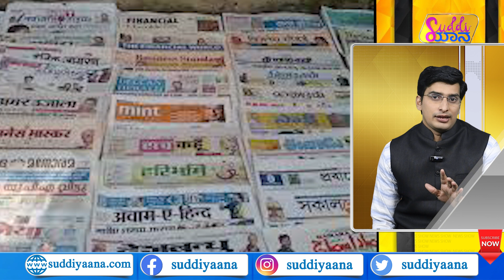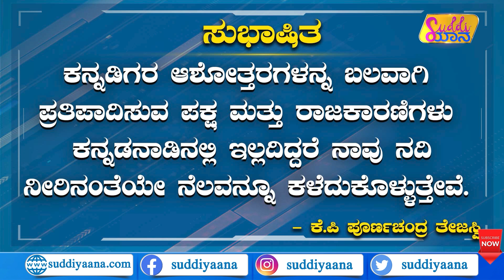Basangouda Patil Yatnal In CM race | ಟೀಂ ಇಂಡಿಯಾಗೆ ಯುವ ಟಿಪ್ಸ್! | Cricket World Cup 2023 | Suddiyaana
ಬಸನಗೌಡ ಯತ್ನಾಳ್ 2024ರಲ್ಲಿ ಸಿಎಂ ಆಗ್ತಾರಾ? ಯತ್ನಾಳ್​ಗೆ ಹೈಕಮಾಂಡ್ ಮಣೆ ಹಾಕುತ್ತಾ? ಬಿಜೆಪಿ ನಾಯಕನ ಹೇಳಿಕೆಗಳ ಹಿಂದಿನ ರಹಸ್ಯವೇನು? ವಿಜಯೇಂದ್ರ ಬಿಜೆಪಿ ರಾಜ್ಯಾಧ್ಯಕ್ಷರಾಗ್ತಾರಾ? ಟೀಂ ಇಂಡಿಯಾಗೆ ಯುವರಾಜ್ ನೀಡಿದ ಹೊಸ ಟಿಪ್ಸ್ ಏನು? ಭಾರತದ ಮುಂದೆ ಮಂಡಿಯೂರಿದ್ರಾ ಕೆನಾಡಾ ಪ್ರಧಾನಿ? ಈ ಎಲ್ಲಾ ಮಾಹಿತಿಗಾಗಿ ಮಿಸ್ ಮಾಡದೆ ನೋಡಿ ಸುದ್ದಿಯಾನದ ನ್ಯೂಸ್​ಶೋ.

Suddiyaana Hariprasad Karnataka BJP
B. S. Yediyurappa Basangouda Patil Yatnal
bjpkarnataka basavarajbommai vijayendra
nalinkumarkateel modi pmmodi narendramodi
karnatakalatestnews karnatakapolitics kannadanews